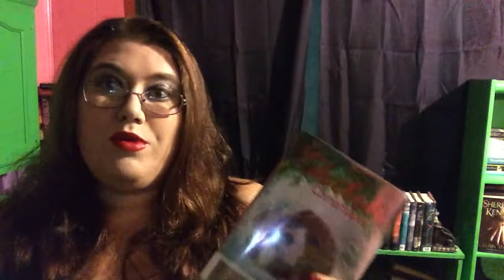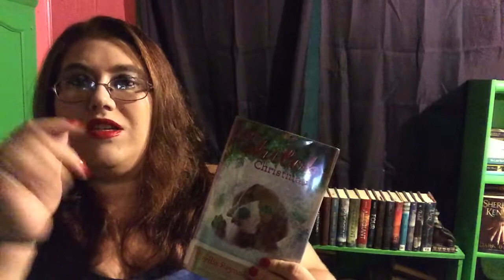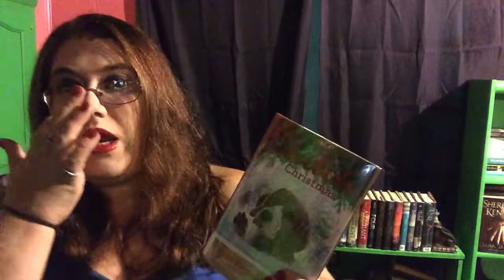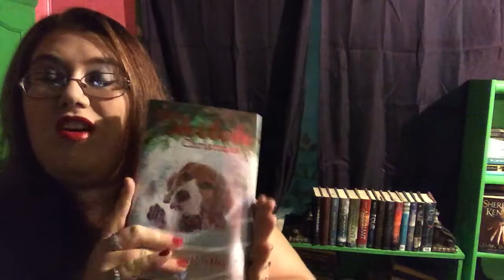A Shiloh Christmas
5 out of 5 we finally see Judd and Marty come full circle and Judd finally gives a dog his heart. It was beautiful and heart breaking. I am so sad that this is gonna be the last one